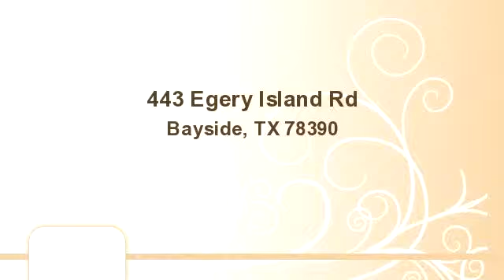Homes for Sale - 443 Egery Island Rd, Bayside, TX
Bedrooms: 0
Bathrooms: 0.00
Square Feet: 0
Price: $55,000

REDUCED. Water views from this 0.5 acre beaut